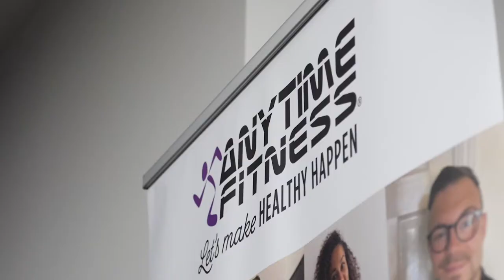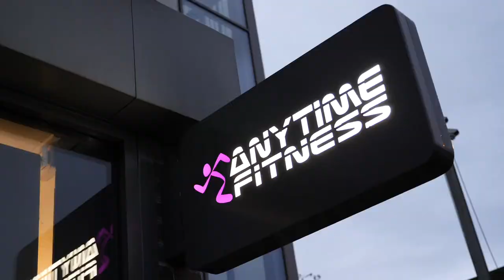Why Train at Anytime Fitness Cosham?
Let's make healthy happen with Anytime Fitness Cosham. Our Cosham gym has a real sense of community with our wonderful members pushing each other to do their best.